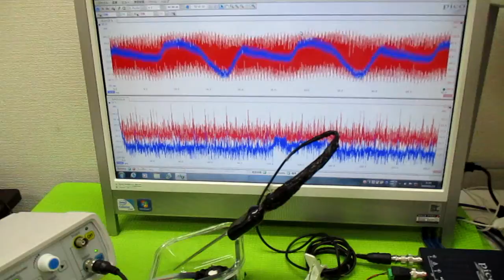超音波発振制御プローブの製造技術 ultrasonic-labo